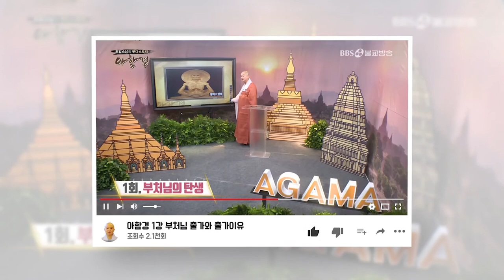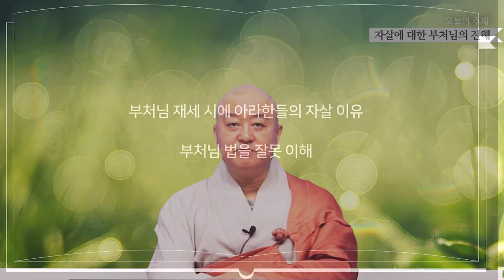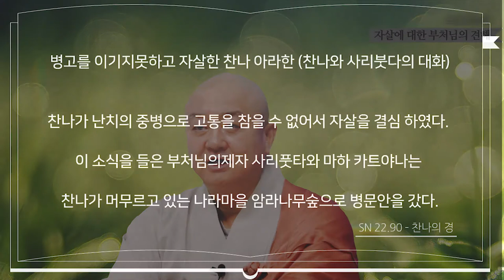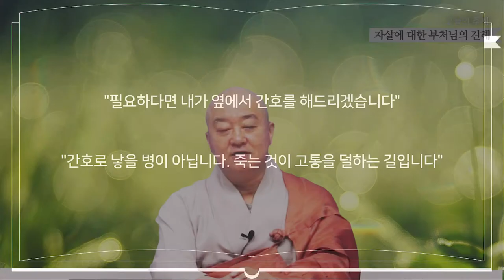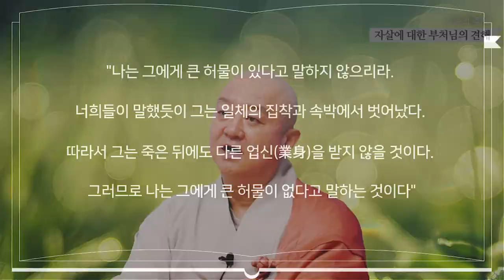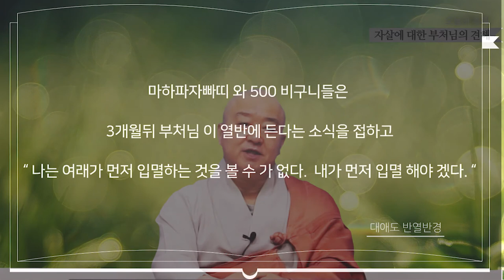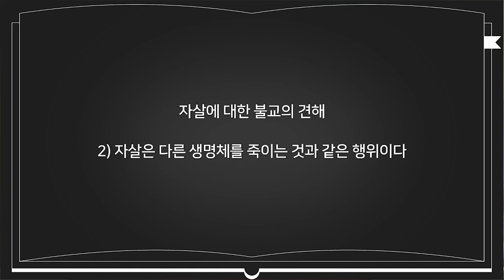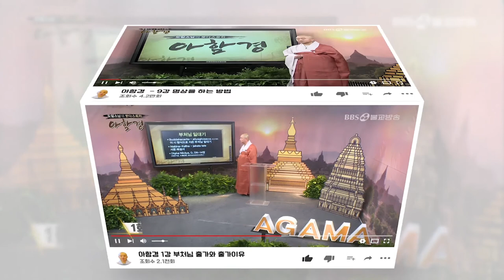자살에 대한 부처님의 견해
자살에 대한 불교의 견해

자살은 무명에서 벗어나지 못한 어리석은 행동

자살은 다른 생명체를 죽이는 것과 같은 행위이다

자살은 존재 하지 않으려는 인간의 욕망이다.

자살 이후의 윤회는 지금보다 더 악처에 태어난다